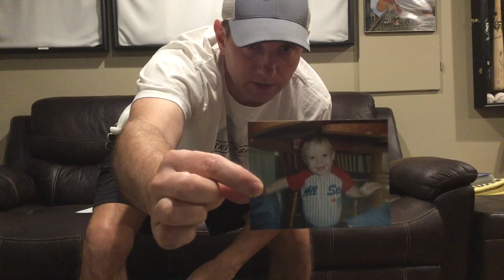Day 5 NTI - Health class - Dixie Heights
Review about platelets
Intro about mental illness - Parkinson’s and Schizophrenia